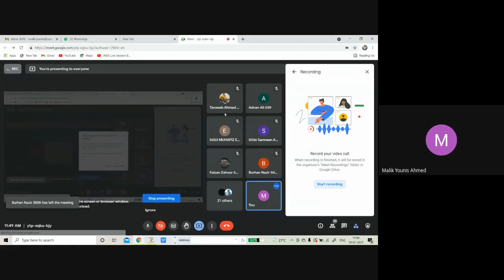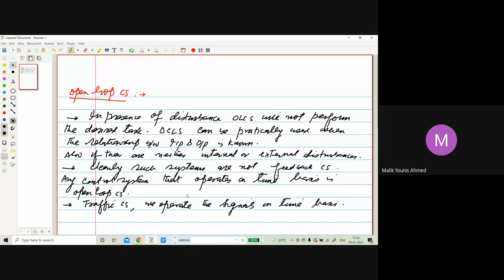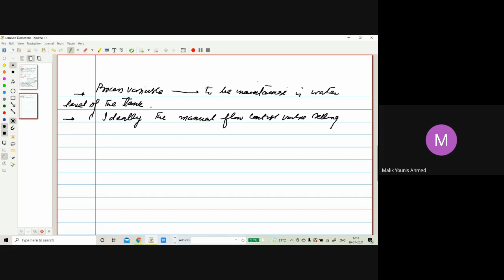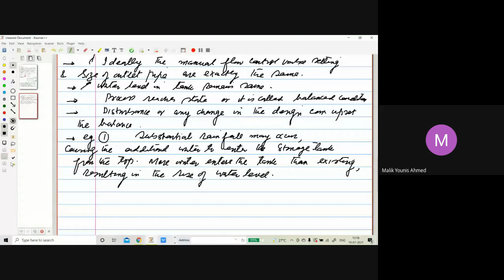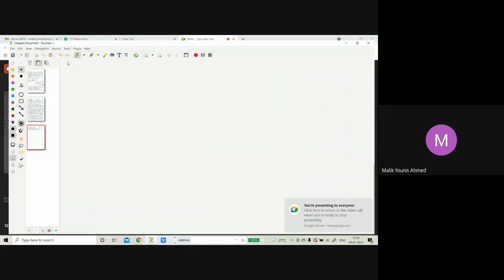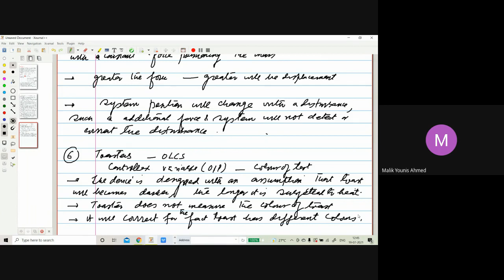LEC 05 OPEN LOOP CONTROL SYSTEM